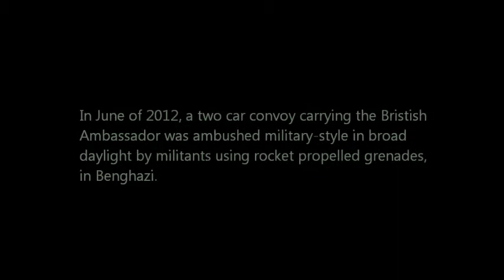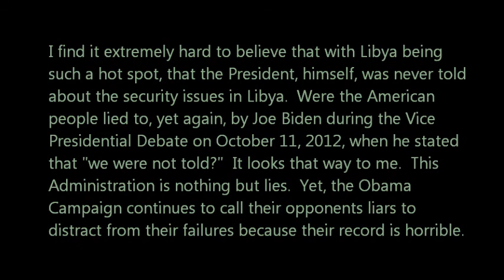"We were not told." - Did Joe Biden Lie at the Vice Presidential Debate?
Last week at the Vice Presidential Debate, the issue of Benghazi, and this Administration's foreign policy failures came up.  Biden flatly stated that the "we were not told that they needed extra security."  Given testimony that came out of the "Hearings on the Security Failures of Benghazi" the day before, regarding several serious security incidents in Benghazi, is it believable that the White House was never told about these events or the requests made by Ambassador Christopher Stephens for added security?